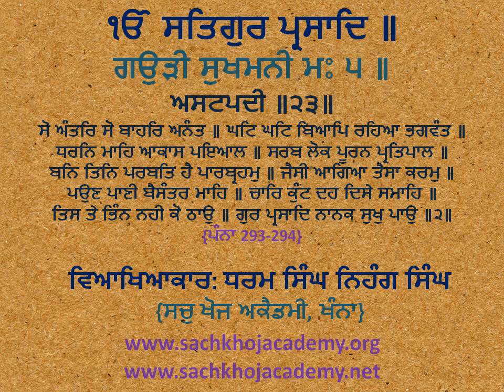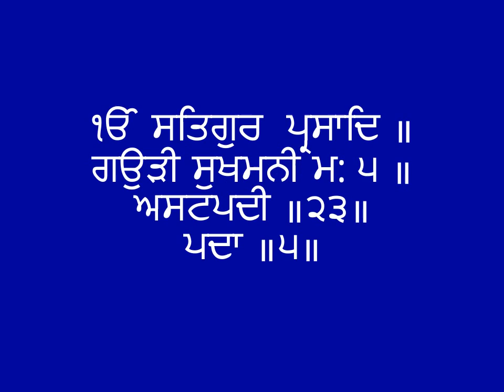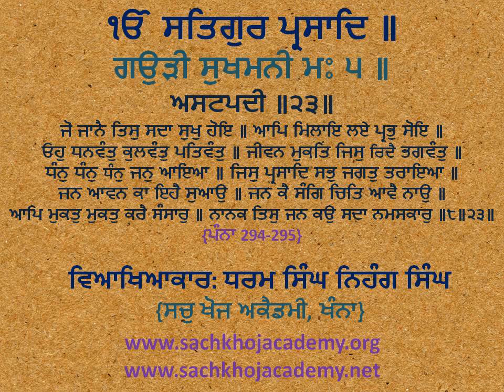23 of 24 Gaudee Sukhmanee M5 ਸਲੋਕੁ ॥ ਗਿਆਨ ਅੰਜਨੁ ਗੁਰਿ ਦੀਆ ਅਗਿਆਨ ਅੰਧੇਰ ਬਿਨਾਸੁ ॥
⟳⯮ 𝐋𝐢𝐧𝐤𝐬 ⯬⟲